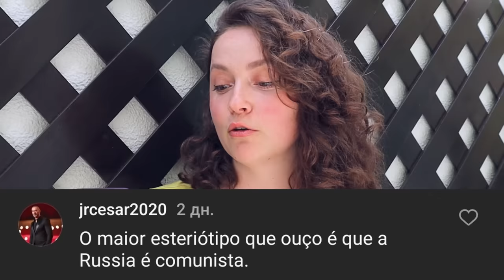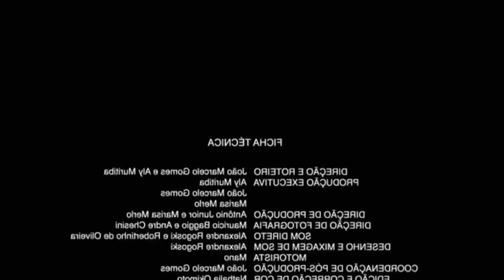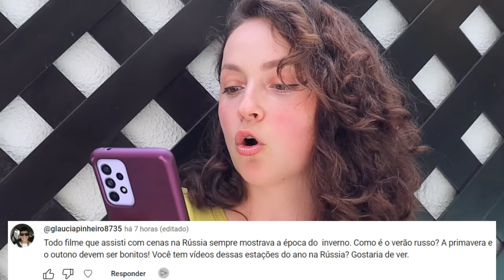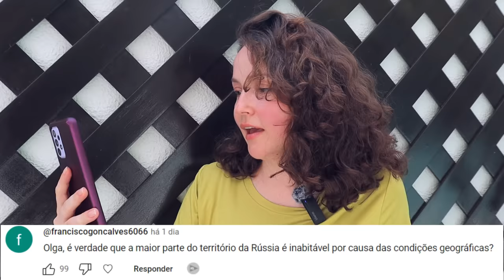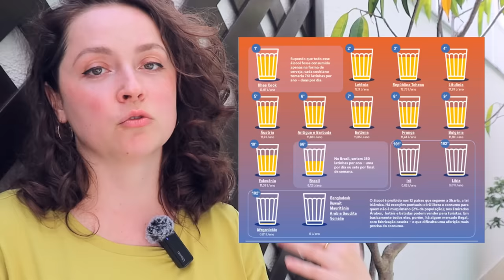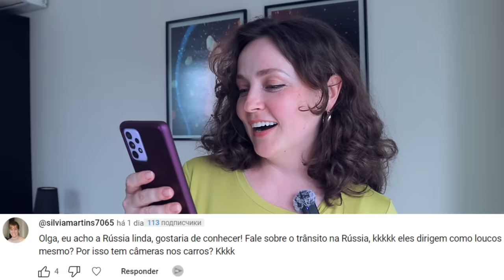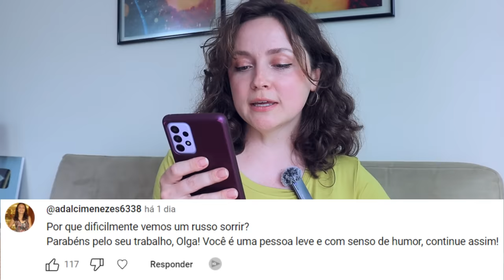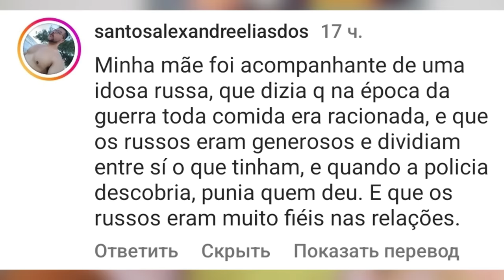Respondendo ESTEREÓTIPOS sobre a RÚSSIA que só existem NO BRASIL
Há muito tempo que queria fazer esse vídeo, mas sabia o quão difícil seria, então, é claro, continuei adiando. Mas agora decidi que não. SUFICIENTE! QUERO FAZER O MELHOR CONTEÚDO PARA VOCÊ! Depois de aprender tanto sobre o Brasil, quero que você aprenda também sobre a Rússia!

Olga Kovalenko
Caixa Postal 6815
Florianópolis - SC
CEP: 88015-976